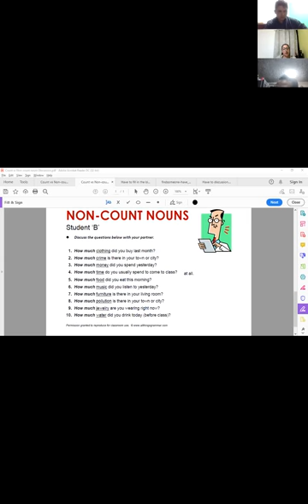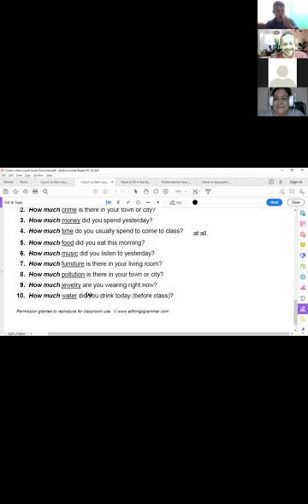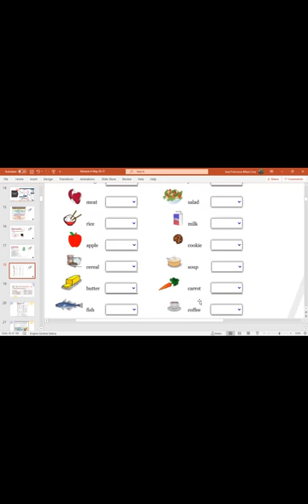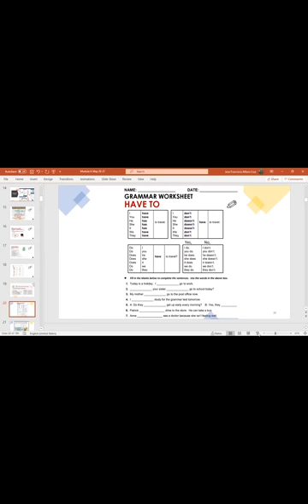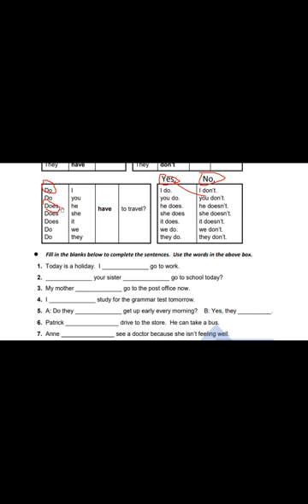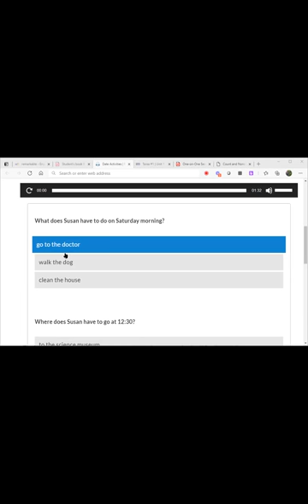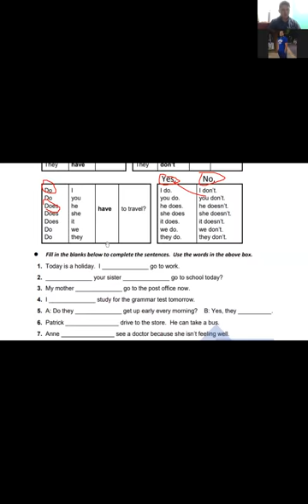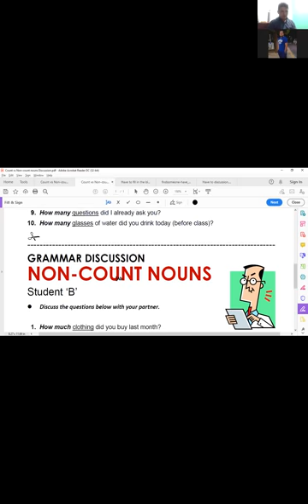Ingles Corporativo-Videoconferencia #2 Have for obligations Parte 3